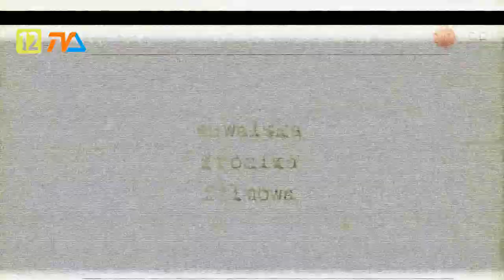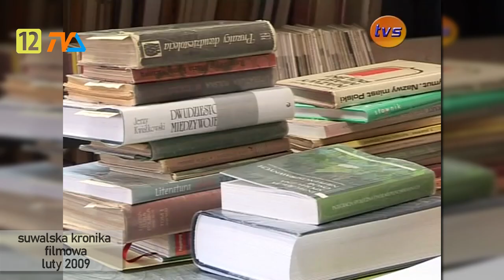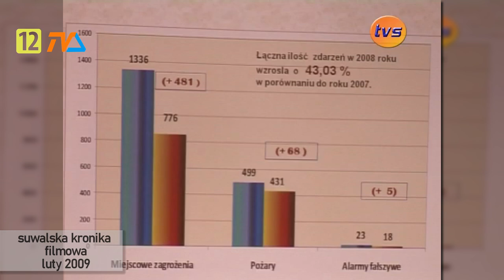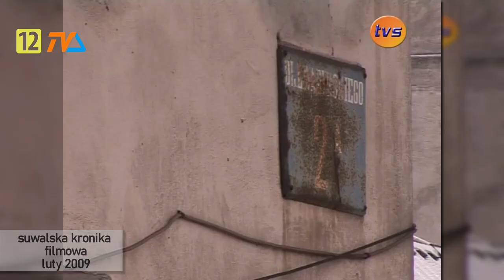Suwalska Kronika Filmowa z 2009 roku - odc. 2 |TV SUWAŁKI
Ponownie otwieramy podwoje przeszłości.. Tradycyjnie wśród dymu i tajemniczego śmiechu odkrywamy tajemnice przeszłości skryte za wrotami naszego archiwum. Czy ktoś pamięta jak wyglądały Suwałki 15 lat temu? Jakie tematy były ważne w roku 2009?

A dzisiaj m.in.:
-przesuwanie bloku na ul. Waryńskiego
-finał głośnej sprawy sądowej
-walka o woluminy w bibliotece.